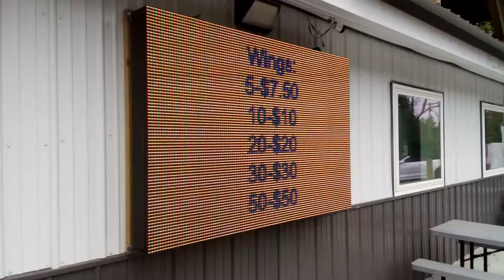Shuggies yummy bistro Cafe